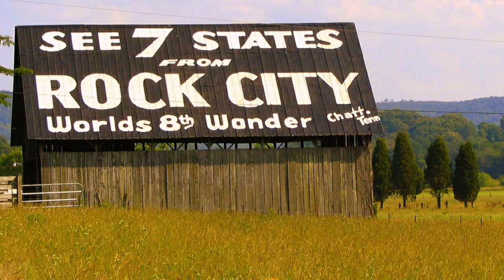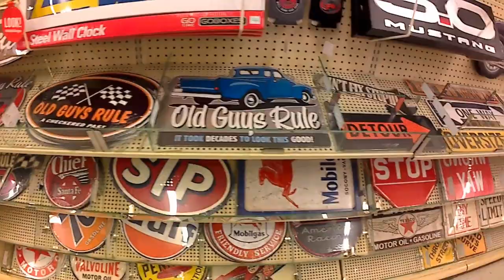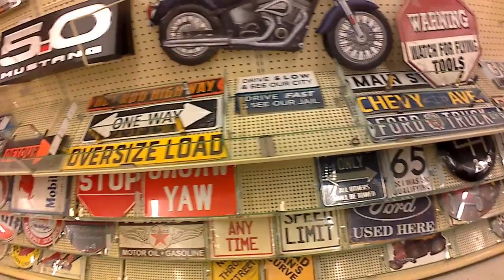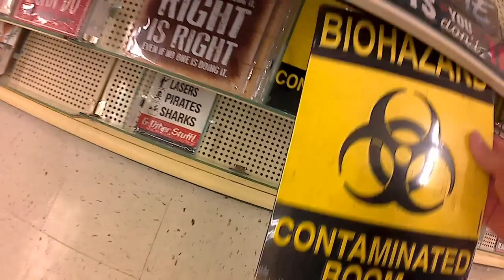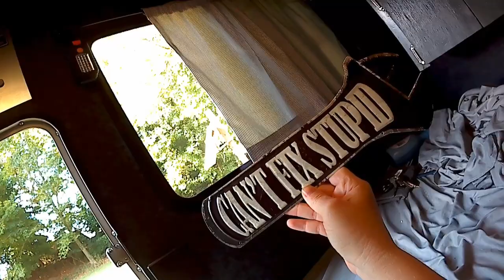NC road trip & Decorating the interior of a Teardrop Camper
Make a trip to the "Big City" to get a few things for the camper, and I'm road tripping to Rockingham, NC for some jiu-jitsu with my good friend Brian Freeman!
Books on Amazon ~
I'm Neil and I am a triple amputee, bilateral below knee and partial hand. I'm now forcibly retired from Fire/Rescue/EMS services so I spend my time training jiu-jitsu and traveling as much as possible with my 2007 Silverado Classic tow vehicle (with my motorcycle loaded in the back) pulling my hand built grasshopper style teardrop camper.

FAQs:
~How did I lose my legs and fingers?
Go grab my book for the whole story

Samsung SC-HMX20C Camcorder
Android Blu Vivo XL with 13 MP camera
TEC.BEAN 4K Sport Action Cam
Edit on both Android and Chromebook with the PowerDirector App

~The Teardrop?
2014 Harbor Freight folding 1250 lb trailer frame w/12" wheels
Weighs around 800 lbs dry
Took 3 months to build by myself
Full galley in rear and full size bed inside